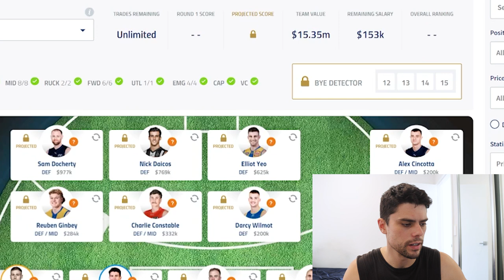Revealing my 2023 AFL Fantasy Team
On the eve of the 2023 AFL Season, I've decided to unveil my AFL fantasy team. As spectacular as it is.